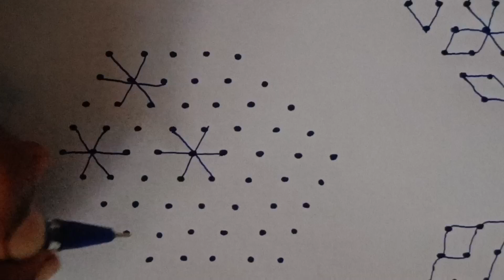Easy rangoli// sikku kolam design// padi kolam design// kolanga design// 9*5 dots// muggulu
np rangoli art
muggulu
chukkala muggulu
awesome daily rangoli
simple design
kolanga chukkala muggulu
sankranti muggulu
rangoli designs
# rangoli design # simple design # design # easy rangoli # my rangoli # you tube # you tube rangoli # Friday rangoli
ugadhi special rangoli
rangoli art